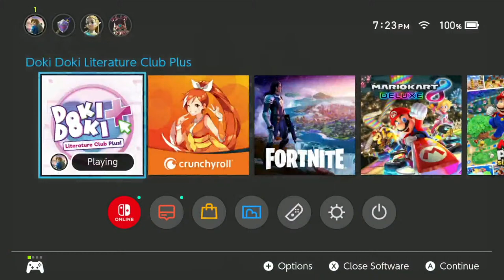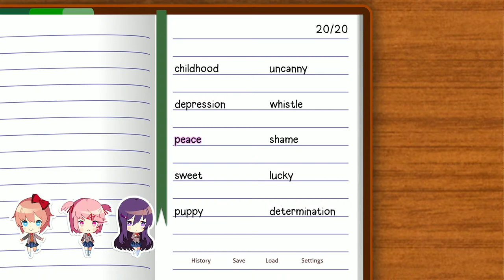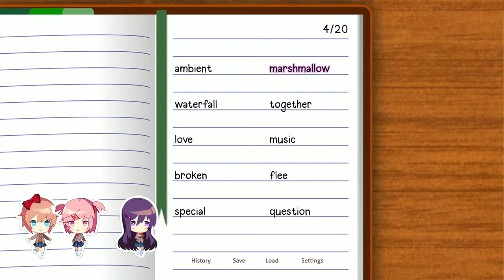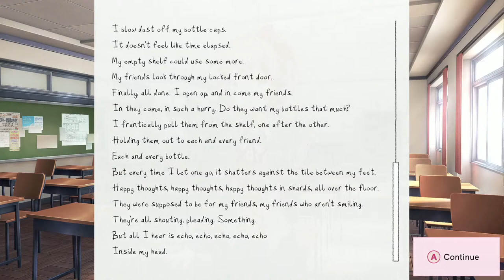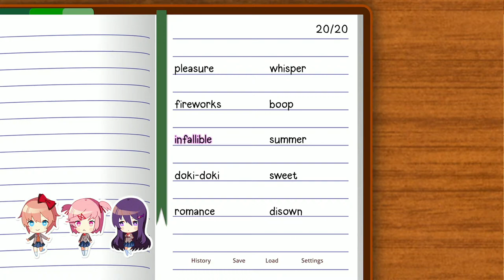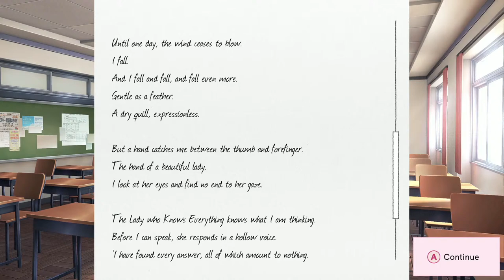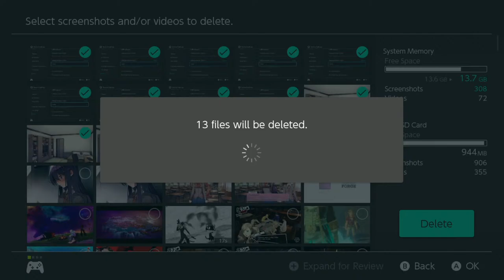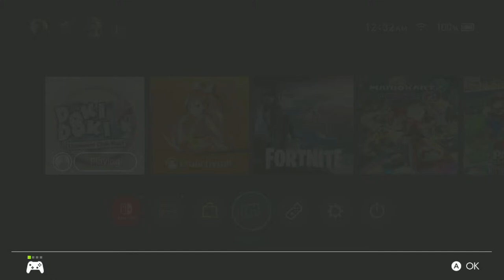Nic Plays Doki Doki Literature Club LIVE ft. Colyn | 100 Subscriber Special | VOD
Join Nic as he plays through Doki Doki Literature Club for the first time to celebrate reaching 100 Subscribers on YouTube!